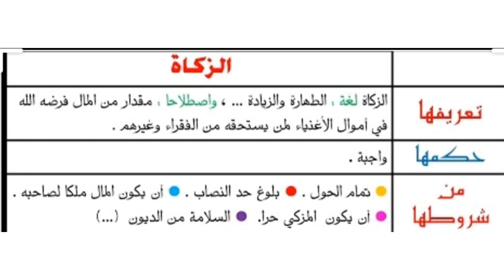درس الزكاة /التربية الإسلامية صف السادس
استاذ عتبة اللهواني